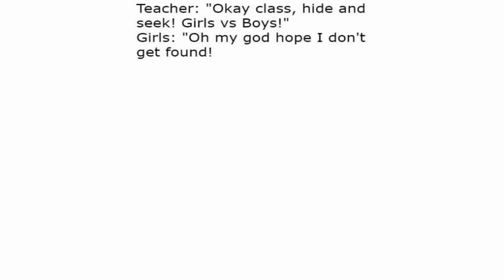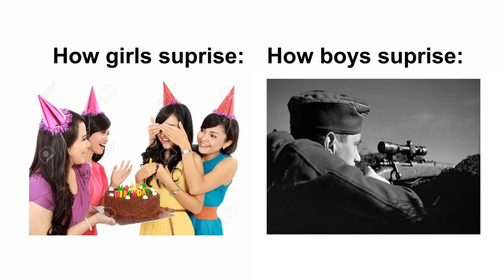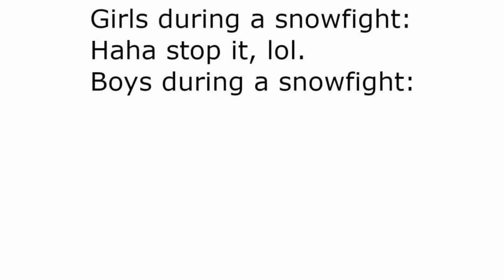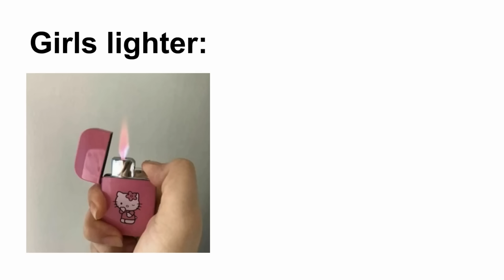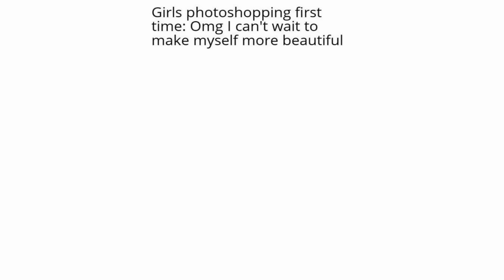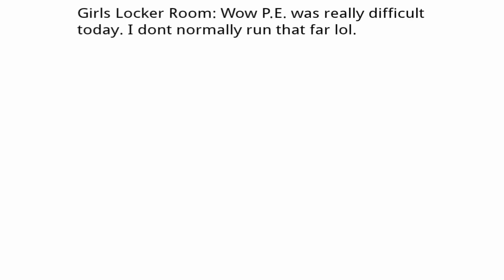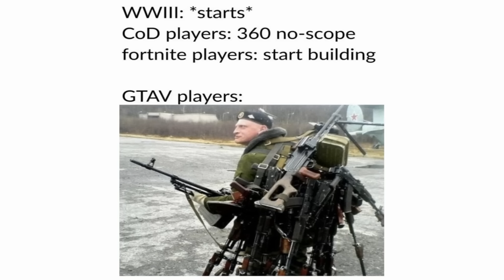BOYS VS GIRLS MEMES WW2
the fastest way to learn history